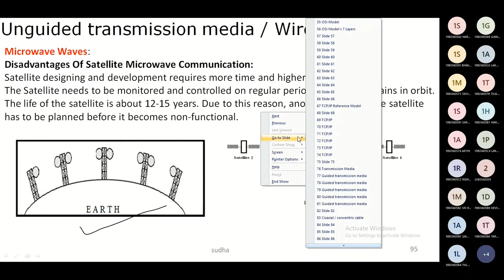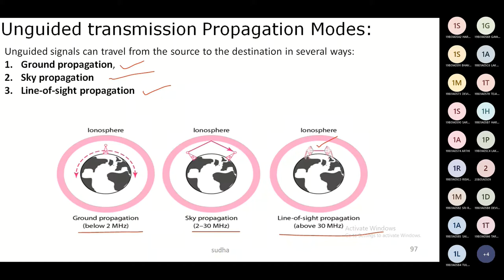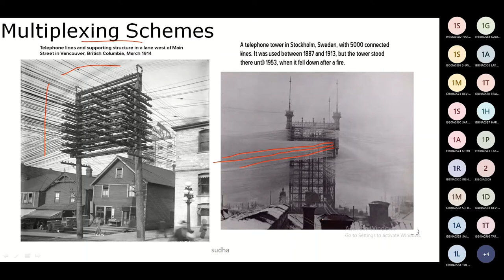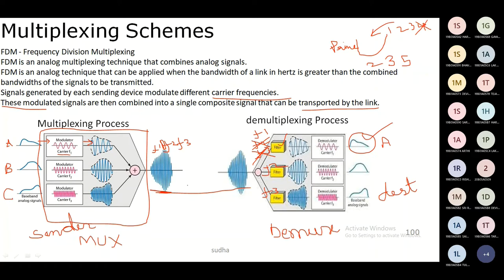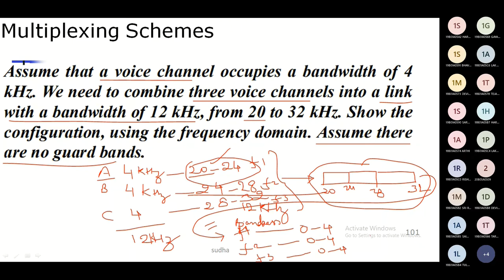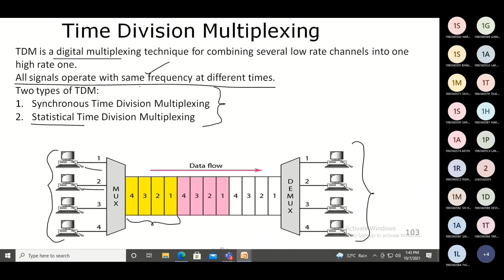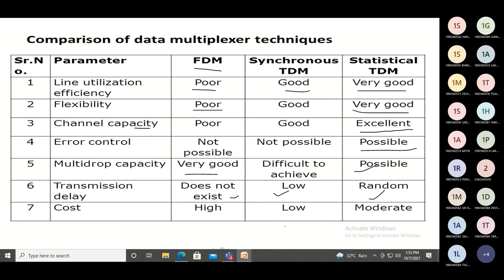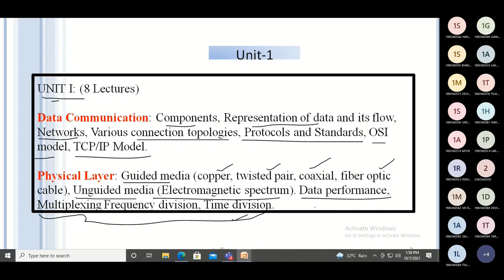cn # 12 | Infrared Medium | Frequency Division Multiplexing | Time Division Multiplexing